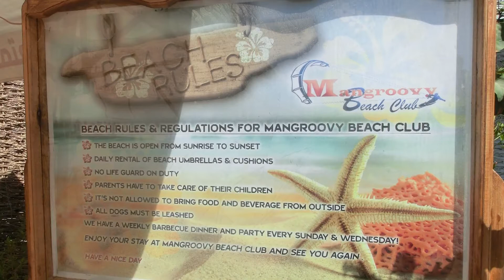Kite El Guna Egypt Kiteboard,Kiteng mangroovi beach Кайтинг Эль Гуна Египет 2013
Катание на кайте  Эль Гуна Египет. База сразу за городом, за Марин, територия пляжа Намгруви -мангровый пляж.  Снималось 2-мя камерами. простые трюки, прыжки на кайте, бэкрол, гребы, транзишн.  Катался на кайте Аэрос Провокатор 9 м. и Оушен Родео 14 м. доска Нобель.
  Кактался  в конце октября, ехал без прогноза.Дуло 6 дней из 6-ти. обычно дует с 8 и до 10-30 утра. Ветер примерно 8-12 метров.

Игорь бронедвери.